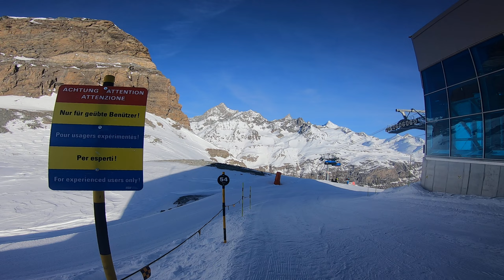Skiing Zermatt Hirli Schwarzsee Black 54 to the strangest loading chair.